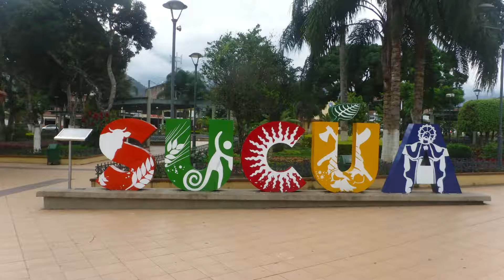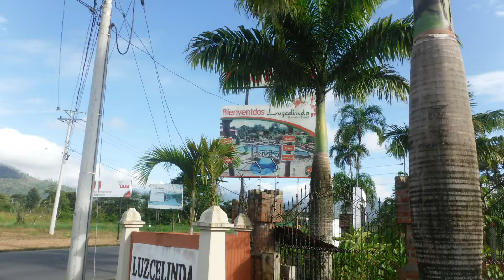Ecuador Amazon trip September 2016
Evelyn on tour